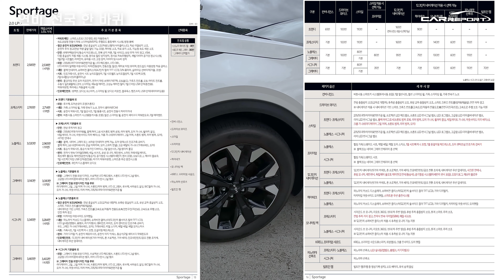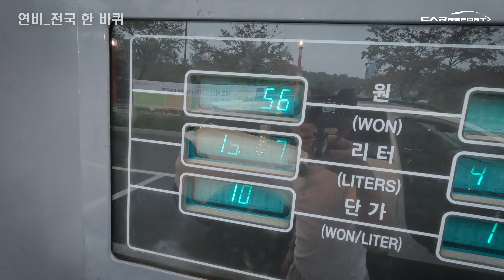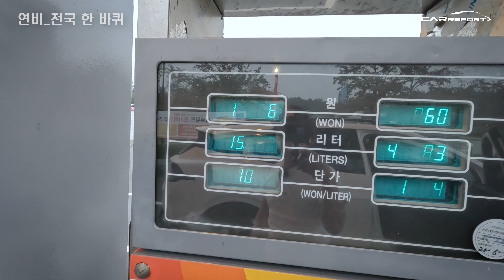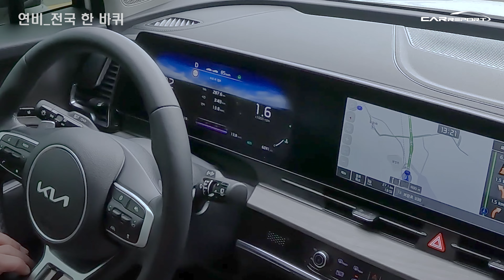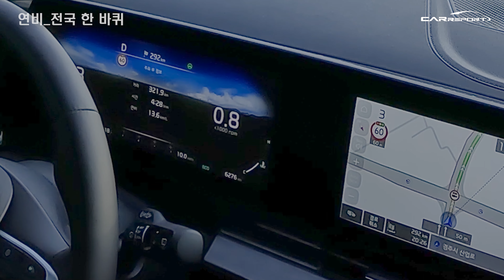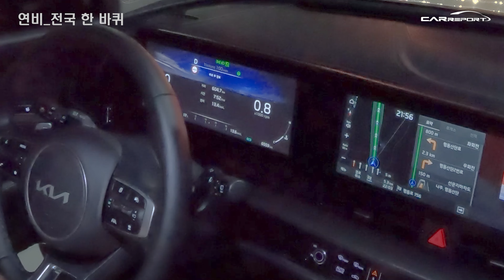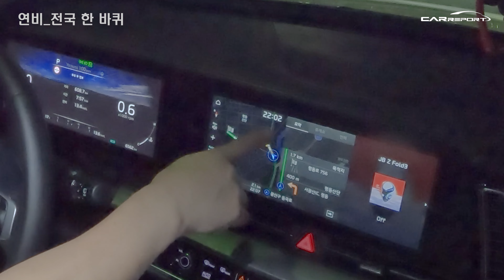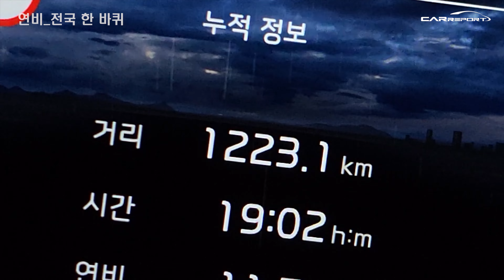스포티지 LPG로 전국을 한바퀴 돌았습니다. 실제연비는~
기아의 준중형 SUV 스포티지 연식변경 모델 ‘2023 스포티지 LPG’로 전국을 한바퀴 돌았습니다. 고양을 출발해 속초와 경주를 경유하고 광주를 거쳐 다시 고양까지 총 1,223km를 달렸는데요. 과연 연비 수치는…

궁금하시면 영상으로 함께 하시죠.

스포티지는 경제성이 뛰어난 LPi 엔진 탑재 모델을 선보이고, 고객들이 선호하는 편의사양을 기본화 한 것이 특징입니다.

최근 국내 휘발유 가격이 리터당 2천원을 돌파하는 등 급격하게 상승하는 상황에서 기아는 상대적으로 저렴한 유지비가 강점인 LPi 모델을 스포티지에 추가됨으로써 선택의 폭이 넓어졌죠.
가솔린, 디젤, 하이브리드에 이어 LPi 엔진까지 탑재하며 전체 엔진 라인업을 완성하게 된겁니다.

스포티지 LPi 모델은 스마트스트림 L2.0 엔진을 탑재했으며, 최고출력 146마력(PS), 최대토크 19.5kgf∙m, 복합연비 9.2km/ℓ의 우수한 성능을 갖췄습니다. (※ 17인치 휠 기준)

시승차는 LPG 시그니처 그래피티 트림(3,402만원)에 프리미엄(35만원), 모니터링 팩(100만원), 크랠사운드(60만원), 파노라마선루프(110만원), 빌트인캠(70만원)의 옵션을 추가한 풀옵션 사양으로 총 3,777만원에 판매되는 모델입니다.

판매가격은 2.0 LPi 모델 ▲트렌디 2,538만원 ▲프레스티지 2,714만원 ▲노블레스 2,965만원 ▲시그니처 3,284만원이다. (※ 개별소비세 3.5% 적용 기준)